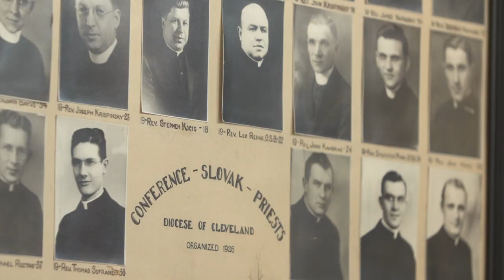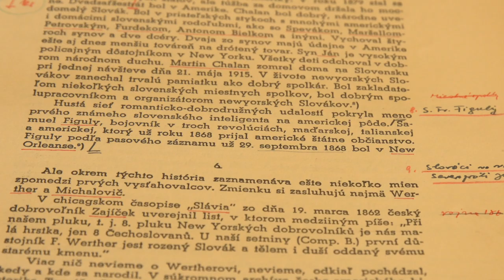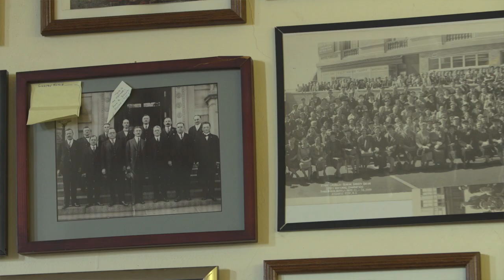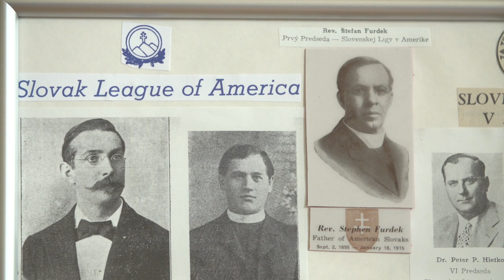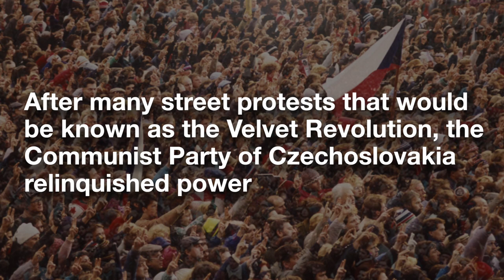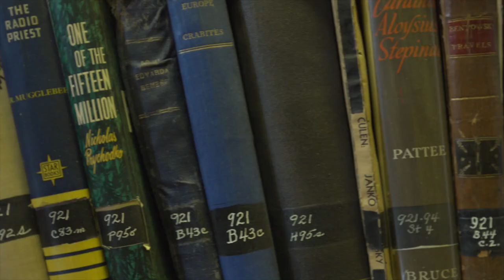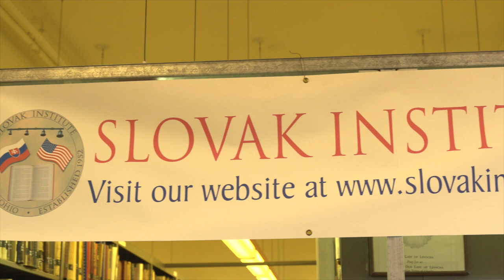The Slovak Institute Documentary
Fr. Michael Brunovsky, O.S.B., takes you on an in-depth journey into Slovak history and how the Slovak Institute was founded in Cleveland, Ohio in 1952.

The Slovak Institute gives you the opportunity to explore the growth of the Slovak people both in Slovakia and around the world. It has the largest amount of research materials about Slovakia in the United States.